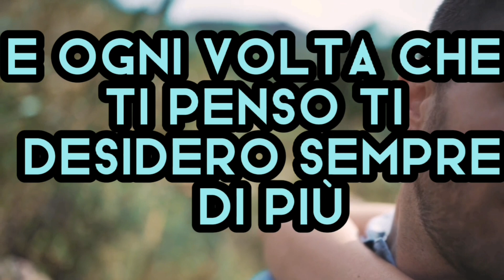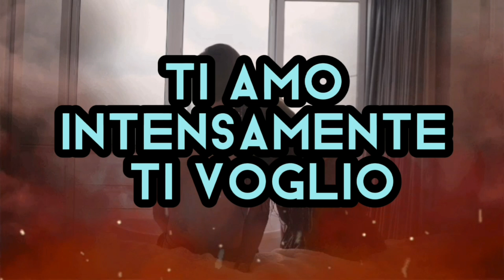ANDREA: ROSALINDA STÀ MALE .....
Rosalinda Cannavò non sta bene deve andare dal dentista perché tanti l'impegni. ha trascurato i suoi denti e ora ci fanno male.
✅ una nuova Poesia da vedere e ascoltare